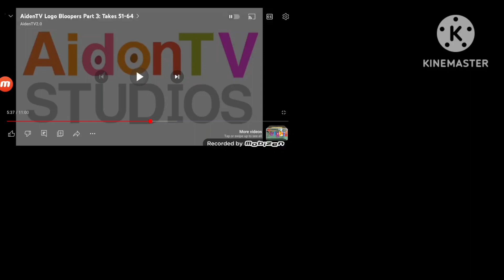tvokids up to faster quadparison 14